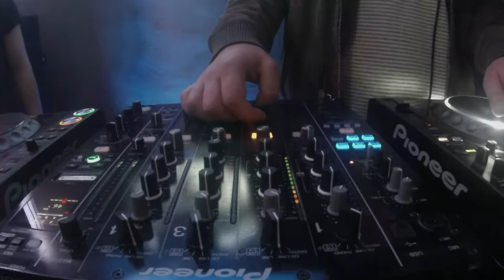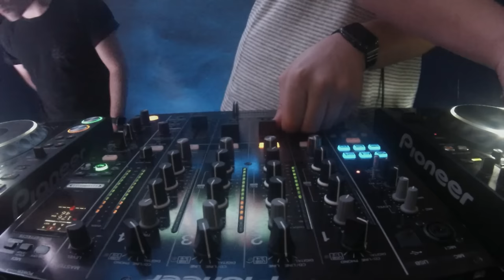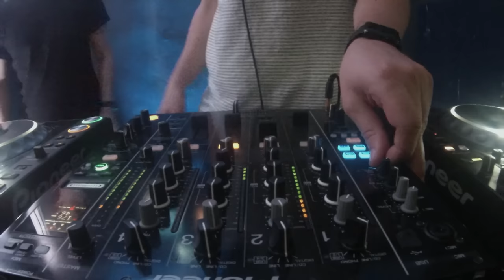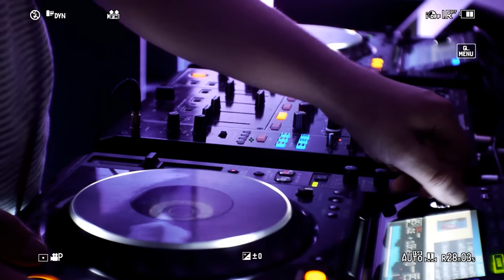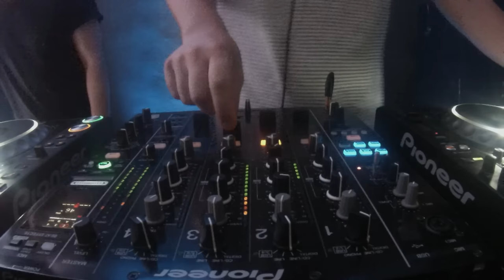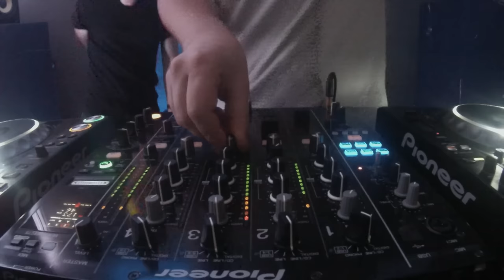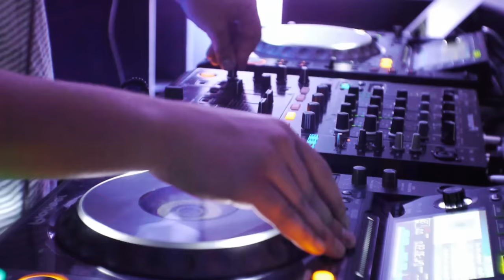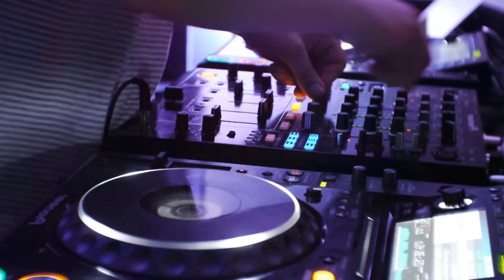Netsky LIVE from DJ Mag HQ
Rarely have we seen someone rise through the ranks as quickly as Boris Daenen, a.k.a Netsky. Leading a wave of new skool D+B talent from Europe with his blend of uplifting, melancholic melodies and heavy dancefloor bass + beats, Netsky’s popularity is astounding. A celebrity in his own country, he has received numerous awards and accolades and continues to impress audiences across the world with his Netsky LIVE! show with full band.

Netsky signed exclusively to Hospital in late 2009; his first release was the iconic “Memory Lane” (as featured on “Sick Music 2″ in 2010) and this was swiftly followed up by his chart topping debut album – “Netsky”– in May of the same year. Following virtually unanimous praise and hype from all corners of the globe, it plunged Netsky firmly into the limelight, where he has remained ever since, delivering a potent mix of dancefloor anthems, vocal led classics and that clean cut new jungle sound which has become his trademark.

Since then, Netsky’s profile as a remixer has been affirmed by his huge remixes of ubiquitous club anthems such as Pendulum – “Witchcraft”, Plan B, Leftfield – “Release The Pressure”, Audio Bullies – “Only Man”, Swedish House Mafia – “One”, Jessie J – “Nobody’s Perfect” and Rusko – “Everyday” and more.

Alongside all this, is Netsky’s hectic DJ schedule and he seems to have a Midas touch, able to transform even the most subdued of parties into an ecstatic, bouncing rave within a matter of minutes. It is no coincidence that he was nominated for the Radio One ‘Essential Mix Of The Year’ in 2010.

In April 2012, Netsky unveiled the incredibly impressive Netsky LIVE! show at Hospitality Brixton – a full live show with a band which he continues to tour the world with, having completed tours of the USA, Australia, New Zealand and Europe. The highly anticipated sophomore album “2” landed late in June 2012 and immediately hit the UK Top 30 and No. 1 in his home country of Belgium, later going on to reach platinum sales. 2013 has seen the ascension of Netsky LIVE! to even greater heights, with a highlight being the sell-out stadium show at the Lotto Arena in April. One thing’s for sure, 2013 is looking to be another golden year for Belgium’s premium D+B export.

1. Netsky - Rio
2. BMotion - Feelings
3. Logistics - ???
4. Towkio - Heaven Only Knows
5. Drumagick - Brazilian D&B
6. Nu:logic - Everlasting days
7. Jack U - Take you there Netsky Remix
8. Netsky - The Whistle Song VIP ?
9. Netsky - The Whistle Song
10. Ramses B - We Love
11. Chromeo - Lost On The Way Home
12. Netsky - Jetlag Funk
13. Daddy's Groove & Little Nancy - Its Not Right, But Its Okay Fred V & Grafix Remix
14. Snakehips - Days With You Pomo Remix
15. BMotion - Something, Something
16. Flight Facilities - Heart Attack Snakehips Remix
17. Metrik - Drift
18. Major Lazer - Lean On
19. Chase & Status - Count On Me
20. Torqux - Get Down Love this one
21. Netsky - Stay Up unreleased
22. Sub Focus - Turn Back Time
23. Sub Focus - Turn Back Time Sterneer Bootleg Boost BPM  172
24. Netsky - Detonate
25. Metrik - Break Of Dawn
26. Wilkinson - Take You Higher
27. Netsky - Come Alive
28. Camo & Krooked - Make the Call D&B Mix
29. Hudson Mohawke - Cbat
30. RL Grime & What So Not - Tell Me
31. Chase & Status - Machine Gun
32. Kanye West - New Slaves DJ Snake Remix
33. Johnny Bl4ze - Run Da Trap
34. Birdy Nam Nam - Goin In Skrillex Goin Hard Remix
35. Rusko - Everyday Netsky Remix
36. Rusko - Everyday Netsky VIP Remix
37. Logistics - Together
38. Culture Shock - I Remember
39. Cyantific - Infinity
40. Sub Focus - Out the Blue
41. Bensley - Fandango